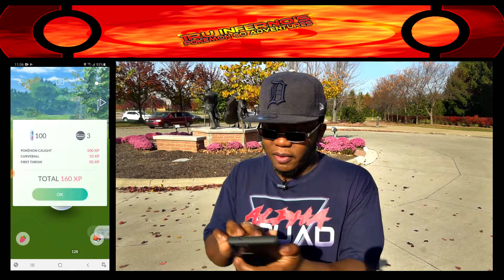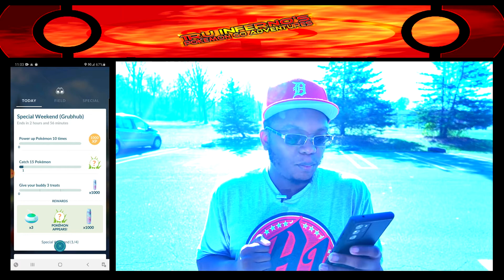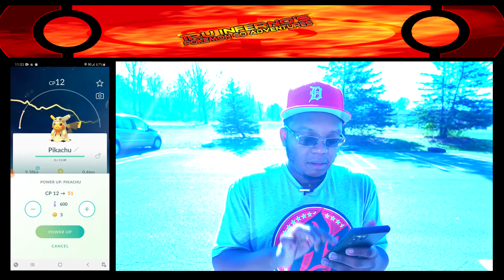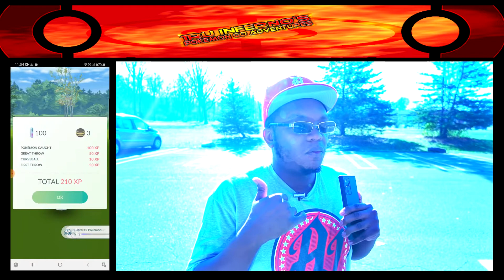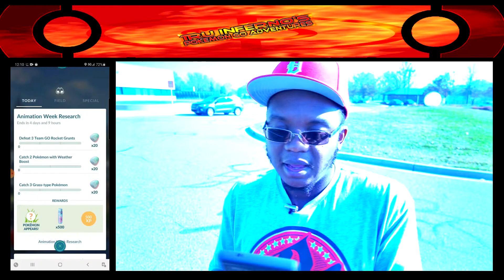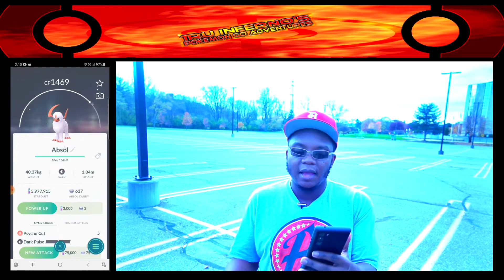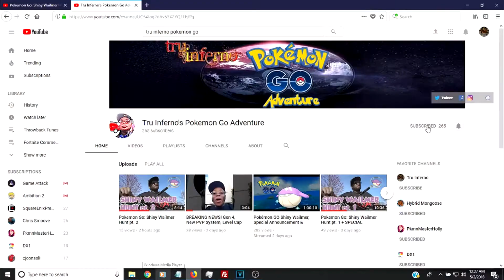Pokémon Go: Special Weekend Events a Bust??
We got two special events going on this past weekend, & I took part in both of them. We got the Grubhub event first as I'd gotten closer towards completing a certain dex. Then we got the Verizon event as it was my last shot at getting a certain shiny. See what shinies I got during this event & what I think about both these events as a whole.